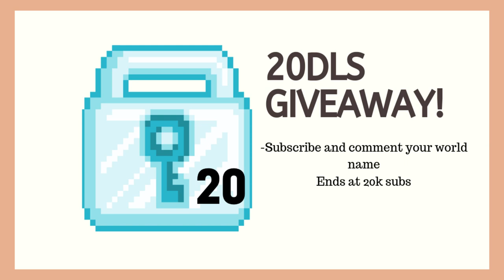5 useful items you need in Growtopia!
Hey guys, today I am presenting to you a really short video explaining 5 life hack items you need in growtopia to improve your lives.